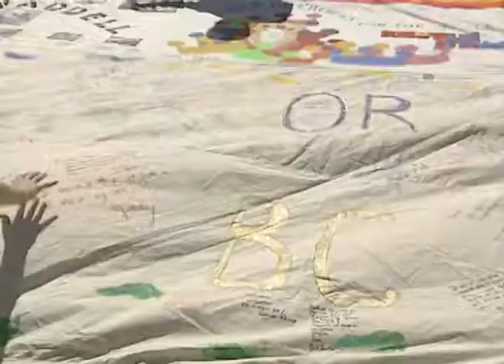Brent Nicholson Earle: The Rainbow Run for the End of AIDS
An interview with Brent Nicholson Earle at Terry Fox Plaza, B.C. Place Stadium, just after finishing The Rainbow Run for the End of AIDS. Celebration '90 Gay Games III, Vancouver, Canada, 1990.

Entretien avec Brent Nicholson Earle sur la place Terry Fox du stade B.C. Place. Earle vient de terminer la course The Rainbow Run for the End of AIDS. Celebration '90 Jeux gais III, Vancouver, Canada, 1990.